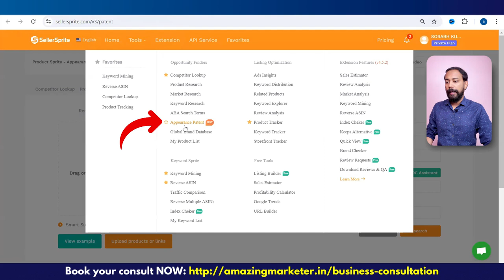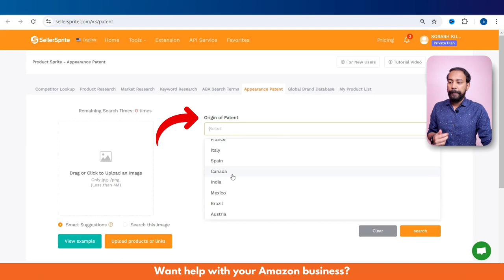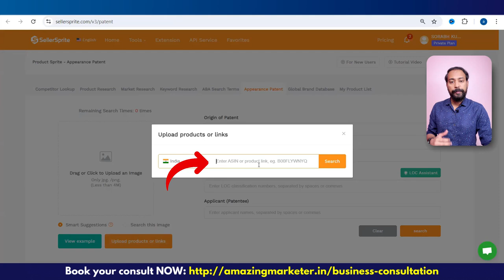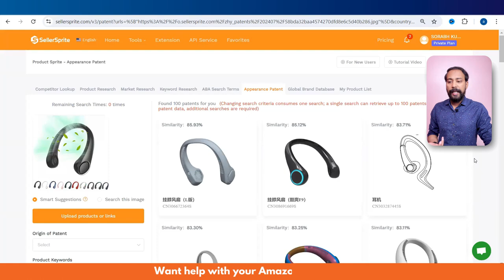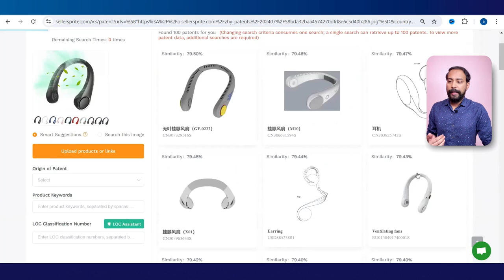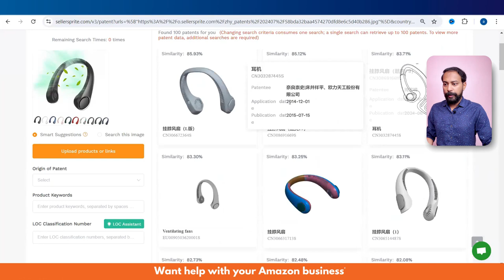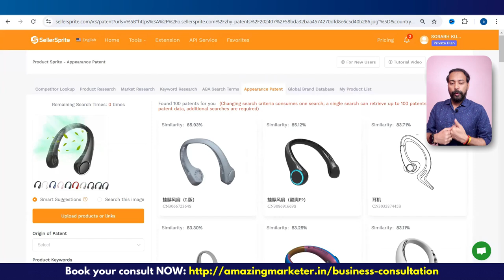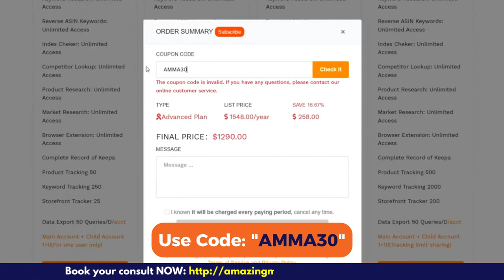How To Check PATENT for Amazon (MUST WATCH) 🔥 Sellersprite Tutorial Appearance Patent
Watch this SellerSprite Tutorial of Appearance Patent to know how to check Patent for Amazon. It is a crucial step that a lot of Amazon sellers miss before launching a new product.

Patent Complaint on Amazon can ruin your Amazon Business. Before you launch your product, make sure to check the existing patents for similar products or designs.

SellerSprite has recently launched a great tool called Appearance Patent, that helps you access a repository of 18 Crore patents from across 170 countries of the world.

In this video I have explained:
📌 What are Patents, Copyrights, and Trademarks
📌 How violating patent rights can end your Amazon Business
📌 Multiple ways in which SellerSprite tool can help you search for existing patent matches

All you need is an image, to find out information of all the patents of similar products across the world, in one click.

Do, check out the SellerSprite tool and its amazing features.

✅ SellerSprite Review:
Seller sprite is a great tool with a lot of data insights. SellerSprite has a tool/feature for every step of your Amazon Business and is actively working on adding new features and improving the existing ones.

Further it is integrated with Keepa, which is a very old tool and has access to a lot of historical data. Sellersprite does a great job in drilling down all information or data related to the Amazon listings in an easy to understand format.

Whether you are a beginner on Amazon and looking for insights to begin with or you are an existing seller trying to identify further optimization opportunities and increase your sales, Sellersprite is a great asset.

I would highly recommend trying it once!

There are many Amazon Keyword Research Tool out in the market. My aim is to bring you the best tools for amazon product hunting with detailed walkthrough of how to find profitable products to sell on Amazon using those tools.

Happy Watching 😊😊